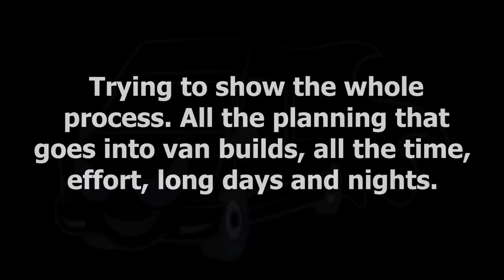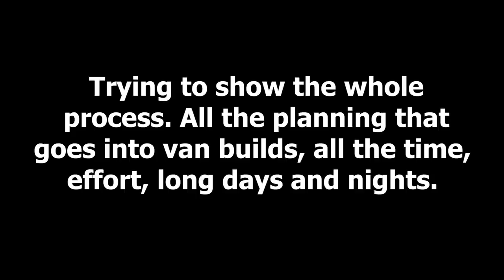Time Lapse Van Build - 2019 144 Sprinter - Murphy Bed, Indoor Shower, Heated Floors, Custom Power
Built in 3 different cities and taking about 5 months of building. This is my 2nd van build and after living in my first van for 2 years I knew just what I wanted for the second. Wish I enjoyed the process more but looking back at the footage helps. Hope you enjoy and most of my products are listed below.

**My Information and Products I use:**

Big Battery(dot)com:
Code: TOCCI10

I use the portable one and the built-in one!

Products used in GHOST:
Fridge: Isotherm - Clean 85 (not sold on Amazon)
Kitchen Faucet
Sink Drain Stopper
Shower Head
Shower Hose
Shower Valve
Water Pump
Water Accumulator
Drawer Slides
Drawer Pulls
Electronic Ball Valve (used for gray water tank)
Laundry Bin
InstaPot (Perfect size for VanLife)
Portable Induction Burner
7 Gallon Gray Water Tank
Floating Ceiling Lights
Under Cabinet Lights
Bedside Light
Cabinet and Drawer Latch
Cabinet Hinge
Murphy Bed Stopper
Tile (Stick on)
Tung Oil
4 USB Outlet
2 USB Outlet with 12v port
Trash Bin
Epoxy/Resin mix used for Table and Shelf
Crimping Tool for Wiring
Roof Vent
Sound Deadener